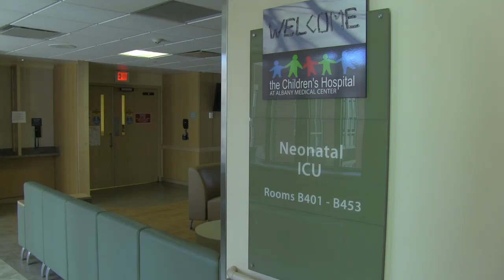Kelly Miles - Crohn's Disease Patient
Kelly Miles, of Albany, is a registered nurse in the Neonatal Intensive Care Unit at the Bernard & Millie Duker Children's Hospital at Albany Med who was diagnosed with Crohn’s disease at age 10. After managing her condition for several years, she had a series of episodes two years ago that resulted in surgery. She praised Dr. James Betzhold, Dr. Xinjun (Cindy) Zhu, Dr. Edward Lee and Susan Samson, NP, for their “expertise, diligence, professionalism and comprehensive patient-centered care.” Under their care, Kelly has been able to better manage her condition, travel more and “try new things.”